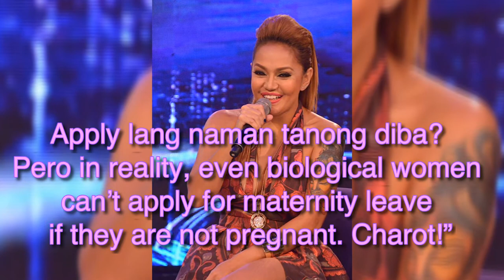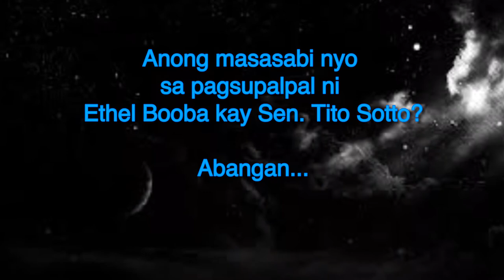Ethel sinupalpal si Tito Sotto?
Ano ba ang pahayag ni ethel tungkol sa sinabi ni titosotto?